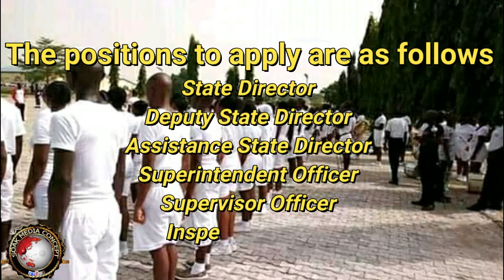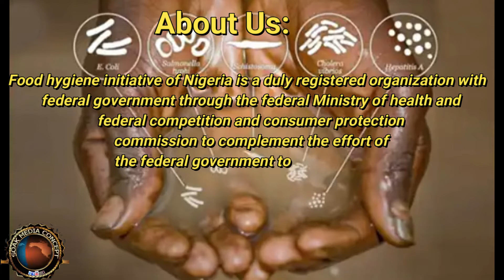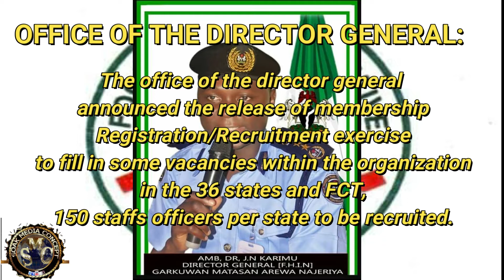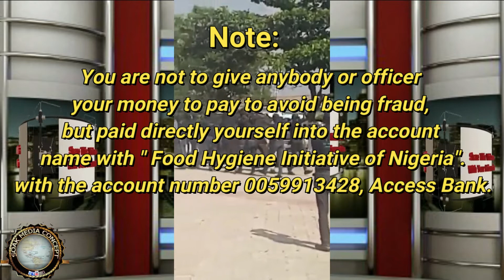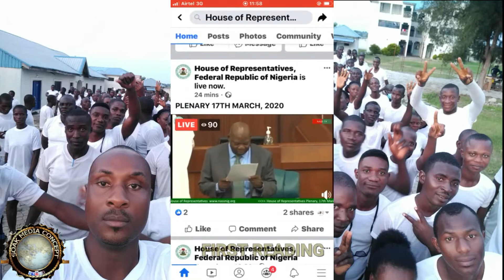Food Hygiene Initiative of Nigeria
National Membership
Registration/Recruitment Exercise